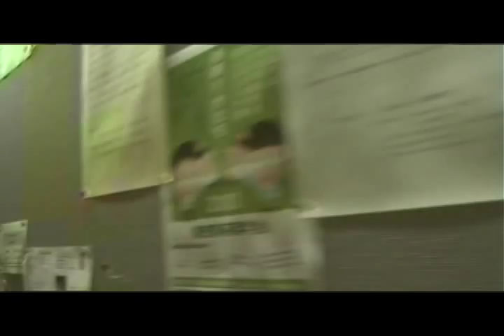LIPDUB TOKYO - Kokoro No Chizu - Meiji Univ. 2010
Lip Dub's song "Kokoro no Chizu"   Sep 13 2010. Meiji Univ Ver.
About 30 people appeared on this video.
Inspired by UQAM.
Produced by Oh Tokyo Bros.
(Producer: Rio Yoshida  /  Directors&Camera: Masaaki Matsuzaki,  Eiji Leon Lee,Tomohico Kato  /  ADs: Yuichiro Tachimori, Seiya Nishimura, Yuya Takahashi, zena)